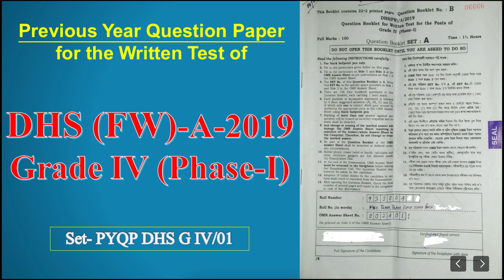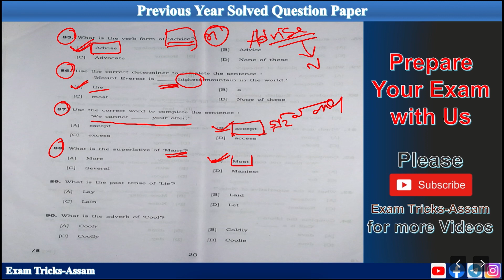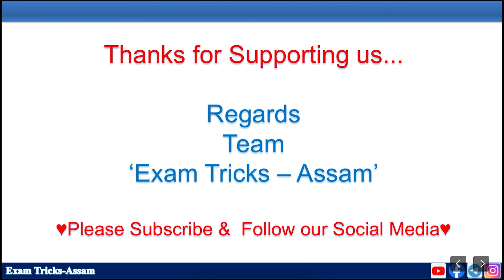English//স্বাস্থ্য বিভাগৰ চতুৰ্থ বৰ্গৰ প্ৰশ্নকাকত//DHS DME DHSFW AYUSH GradeIV Exam 2023//DHS FW2019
plotical science

Thanking You.
ধন্যবাদেৰে.